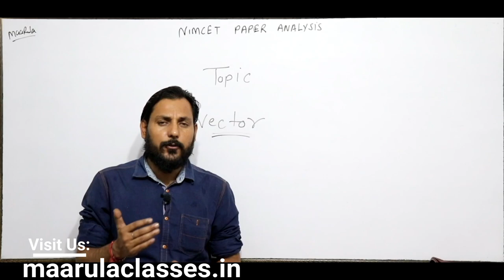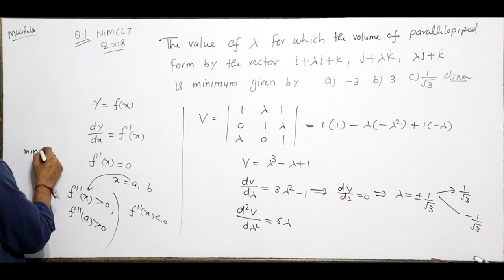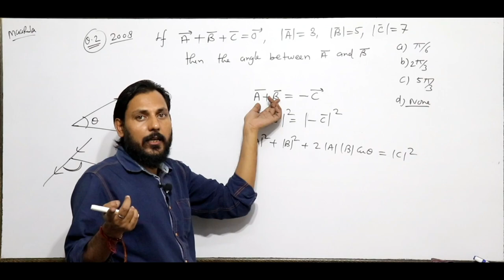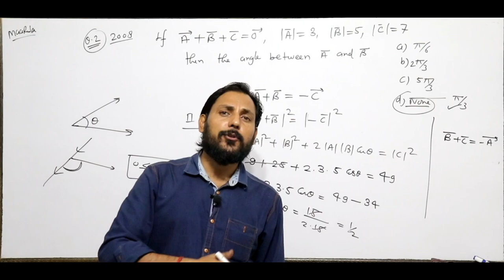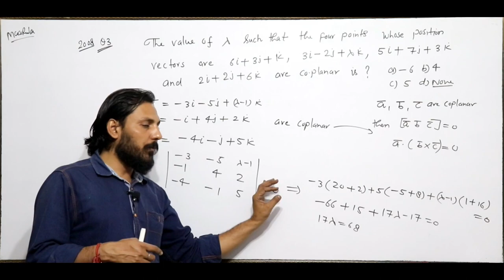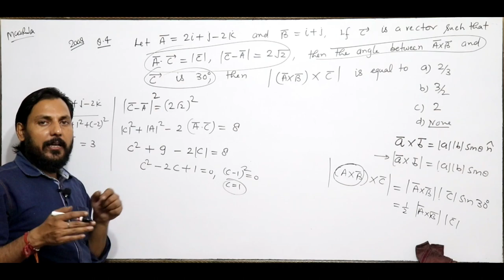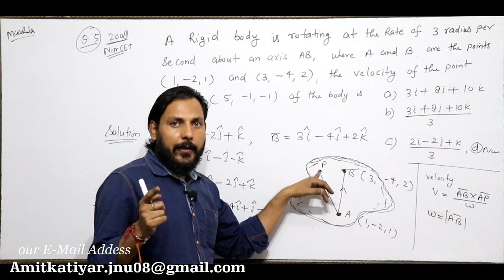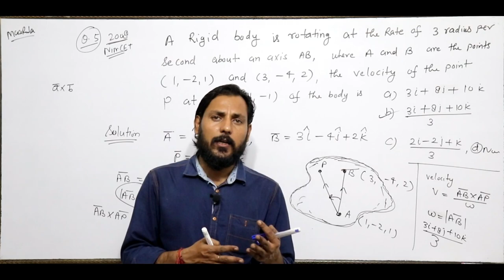Vector algebra questions with solutions II nimcet 2008 paper Analysis